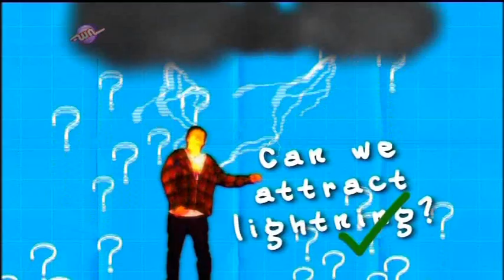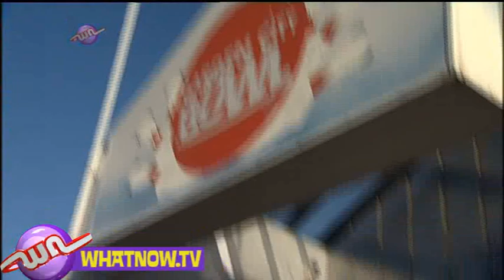What Now - Mike & Mitch answer the big questions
Mike and Mitch, our resident science experts, are BACK with an all-new question to bust wide open... This one involves bowling balls in a bathtub!